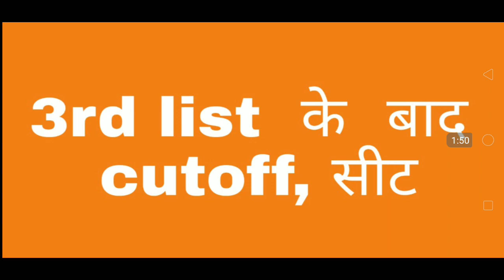Gntst 4 काउंसलिंग कब होंगी ||gntst good news कब मिलेगी ||gntst cutoff 3rd काउंसलिंग ||gnm news